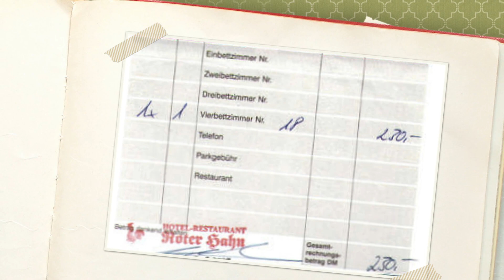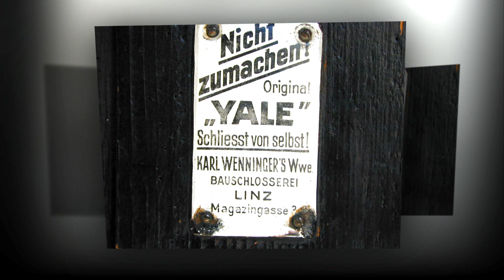Urlaub in Österreich 2001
In 2001 gingen we met z´n 5-en naar Oostenrijk. Een heerlijke actieve vakantie. We zaten in Koigswiesen, in een boerderij